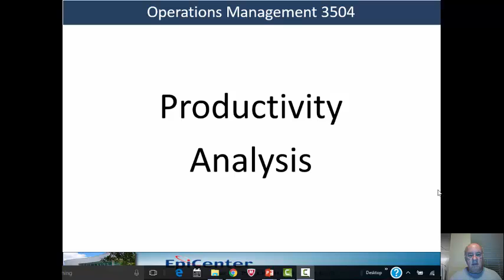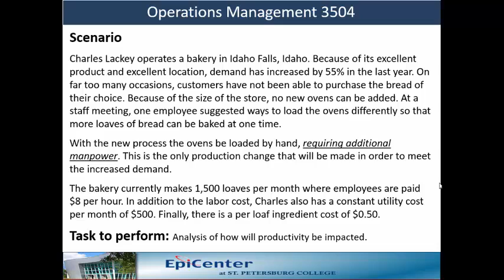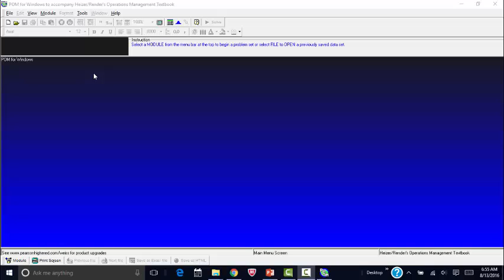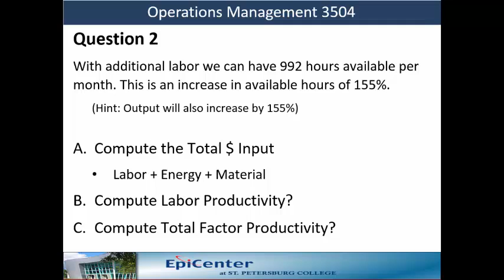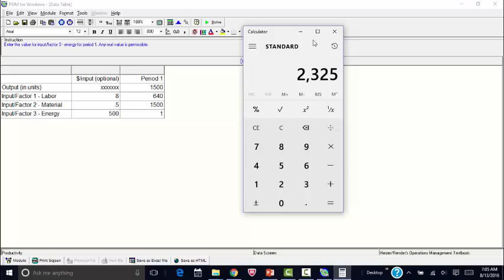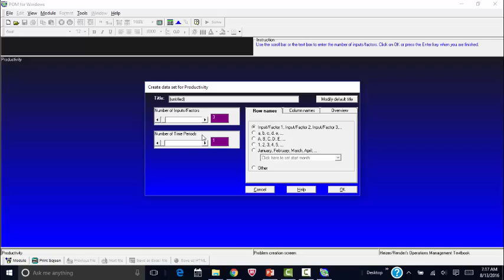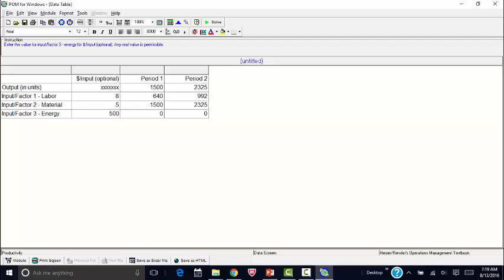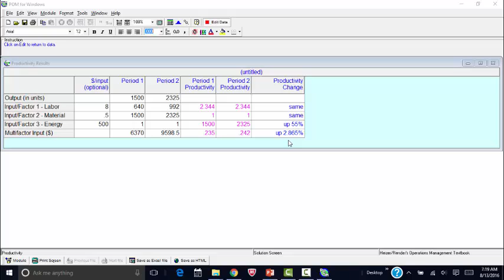SPC MAN3504: Productivity Analytics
St Petersburg College, MAN3504 – Operations Management